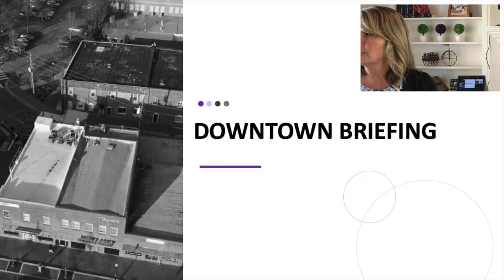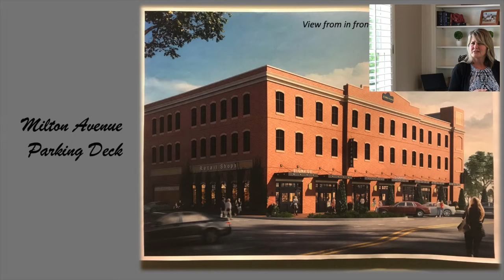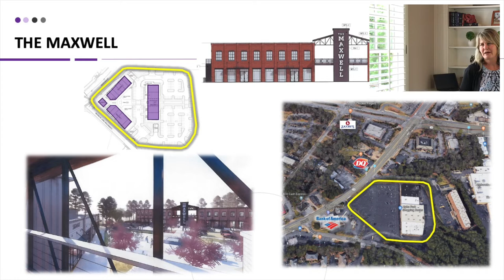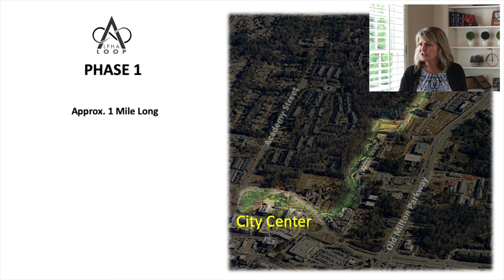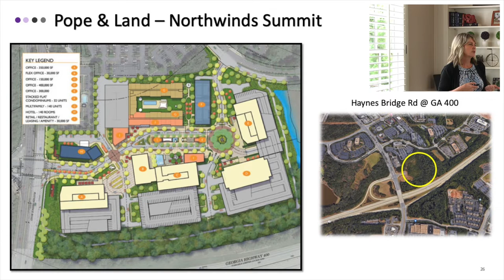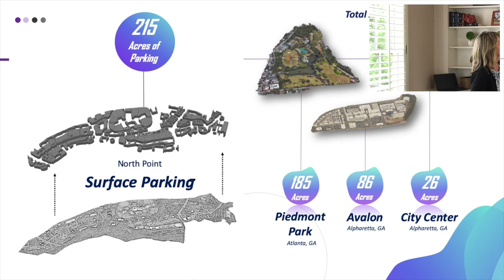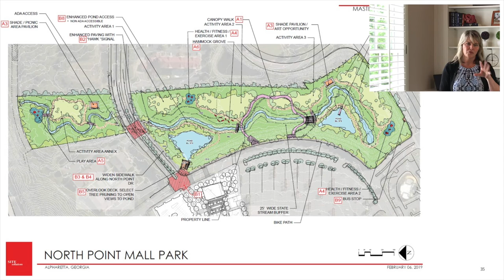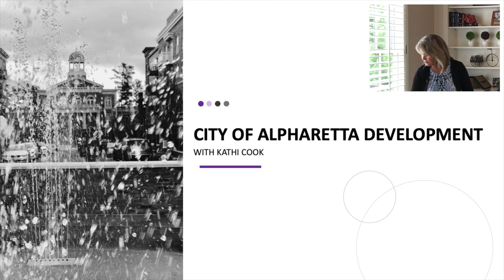Current and Future Development in Alpharetta, Georgia - May 9, 2019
Kathi Cook, Deputy Director of Community Development at City of Alpharetta at LHNBC Breakfast of Luxury Agents in the North Fulton County area.